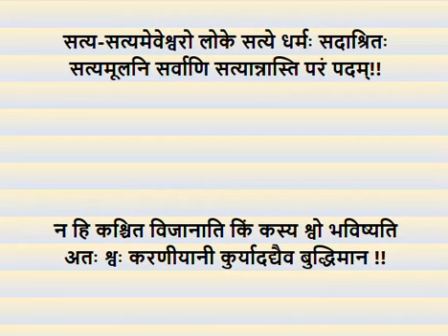2 Important Sanskrit Sloka Translation in Hindi - YouTube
सत्य-सत्यमेवेश्वरो लोके सत्ये धर्मः सदाश्रितः
सत्यमूलनि सर्वाणि सत्यान्नास्ति परं पदम्!!

न हि कश्चित विजानाति किं कस्य श्वो भविष्यति
अतः श्वः करणीयानी कुर्यादद्यैव बुद्धिमान !!